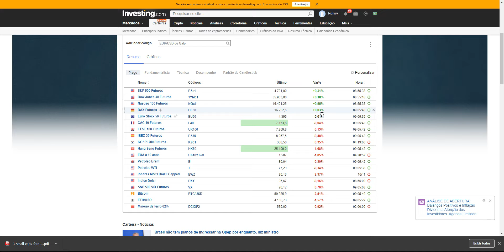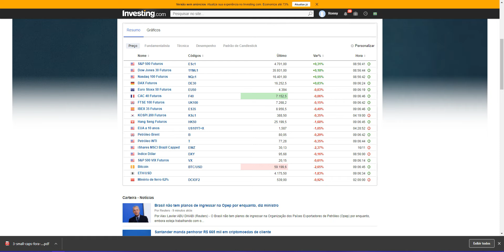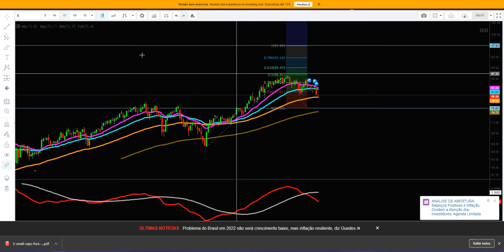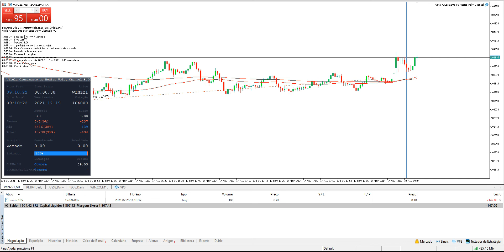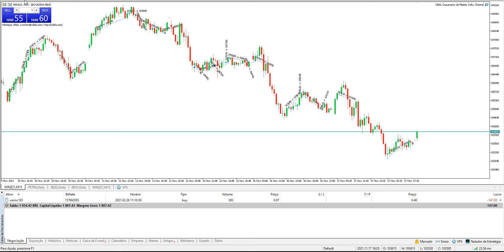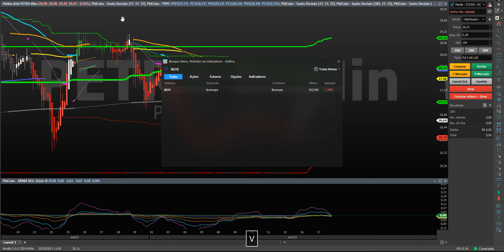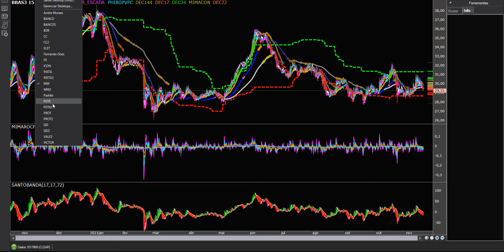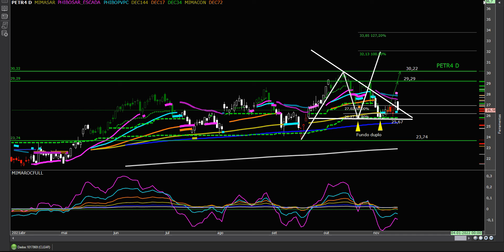VIÉS DE MERCADO 18 11 21